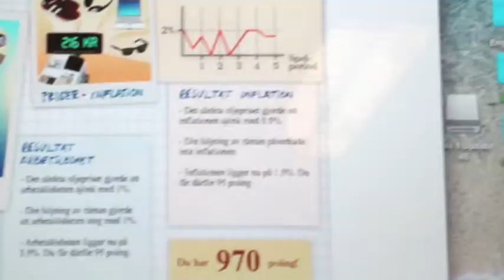Avslutning Aspero idrottsgymnasium VT15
Läsårets avslutningsfilm från lärarna på Aspero idrottsgymnasium i Halmstad.